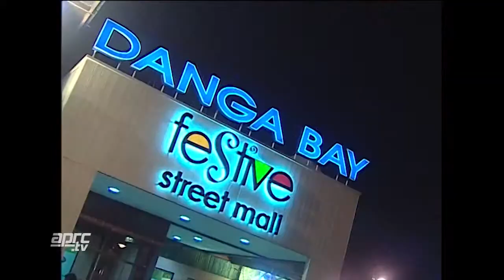APRC History 2007 Malaysian Rally